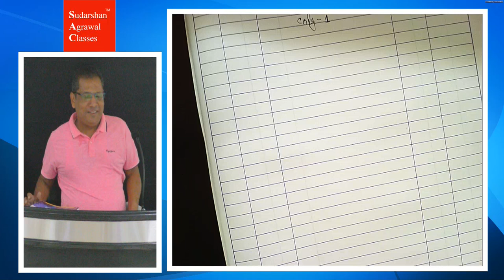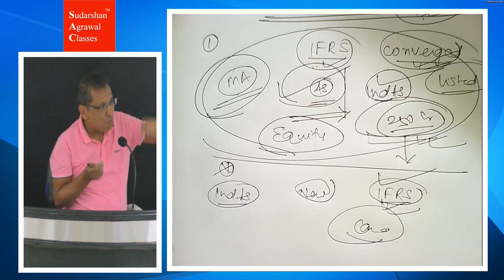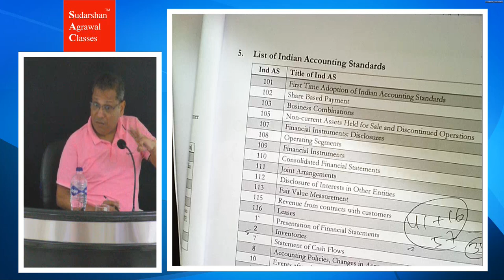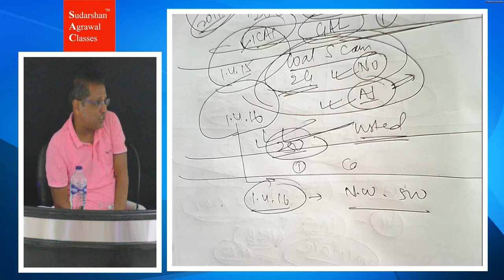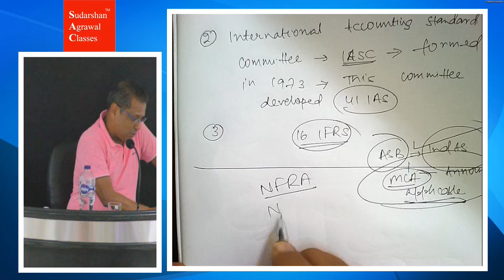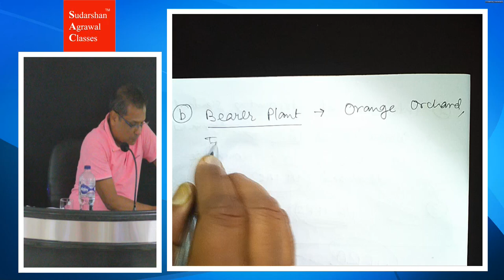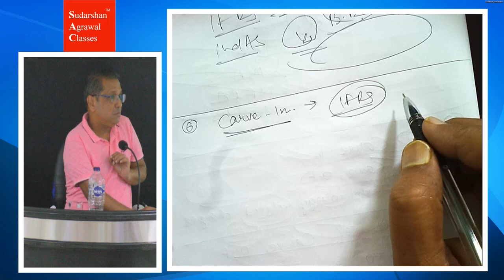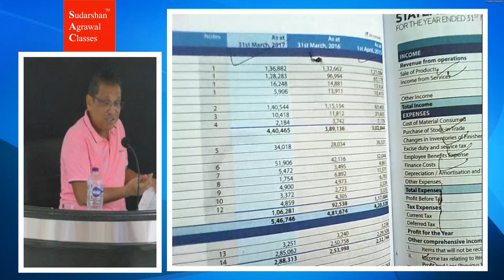CA Final New Syllabus May 2024 | Introduction to Ind As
Watch and learn concepts on the move!

Get Online Zoom Classes for 2024 Exam!

Batches starting from August & September 2023.

Join the live classes and watch backup for completed topics on the same day.

√Books and Pen drive at your doorstep.

Perks from Us:
√ Voice Notes
√ Free Amendments
√ Queries resolved on Whatsapp
√ Mock Tests